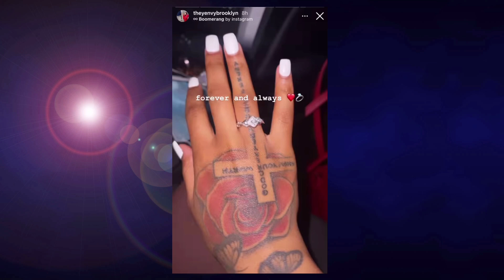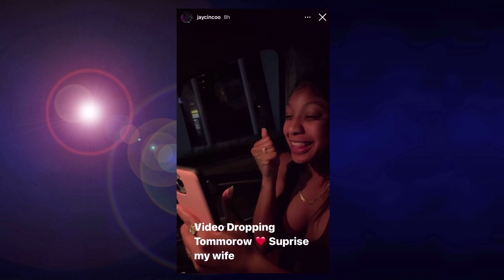Jay Proves His Love To Brooklyn With A Promise💍💕| Delane Could Never🤭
Follow Teenzplusig:
IG; @teenzplusig
Tiktok; @teenzplusig
Twitter; @teenzplusig